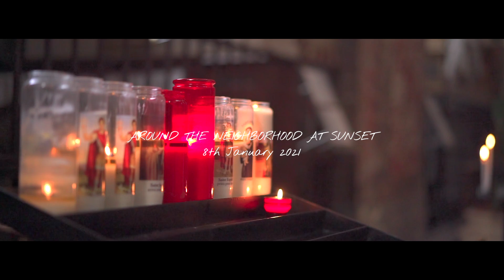AROUND THE NEIGHBORHOOD AT SUNSET | CINEMATIC VLOG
This is a cinematic vlog shot around the city center of Paris to test my new gimbal DJI RSC2, 8th January 2021.

I'm a photographer & videographer, based in Paris. My mission is to capture beautiful images that really convey the personalities and romantic feeling all over the world.

+ Model
Alix: Animation storyboard artist

+ My Photographic Equipment
Main Camera: Sony α7R III
Main Lens: Sony Zeiss FE 55mm f/1.8 Sonnar T*
Sub Lens: Sony FE 24-70mm f/2.8 GM
Sub Lens: Sigma 35mm f/1.4 Art
Gimbal: DJI RSC2